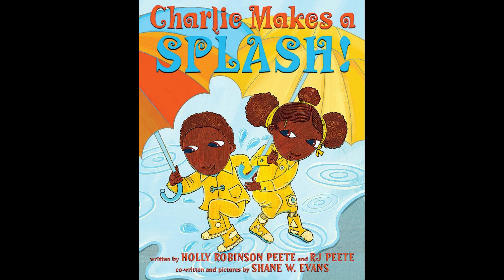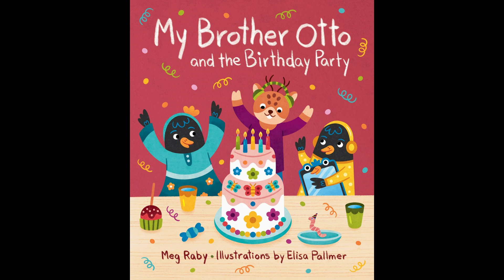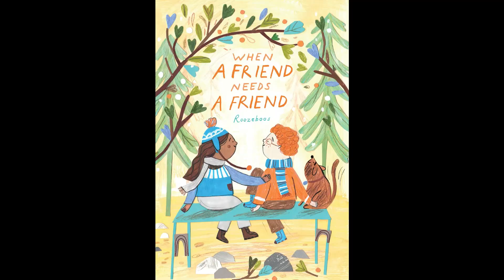90 Second Book Look: The Importance of Inclusion